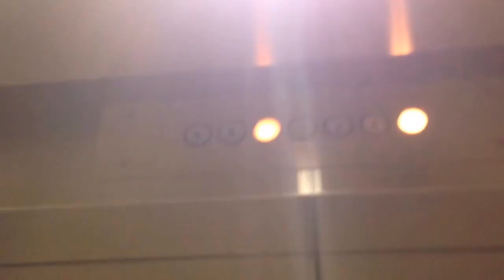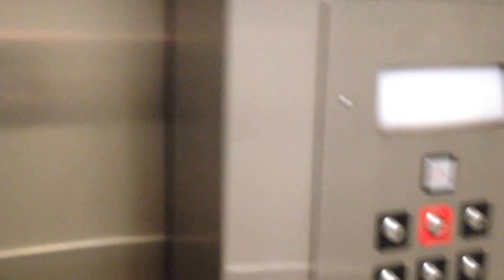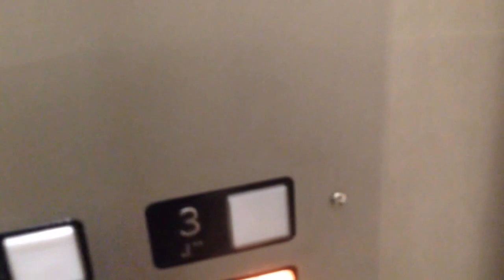Vintage Haughton Traction Elevators @ 8787 Complex Drive, San Diego, CA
This is my first Haughton in San Diego and a really rare find!!!:D Installed in 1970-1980. Modernized??? (OTIS components) in 2013.